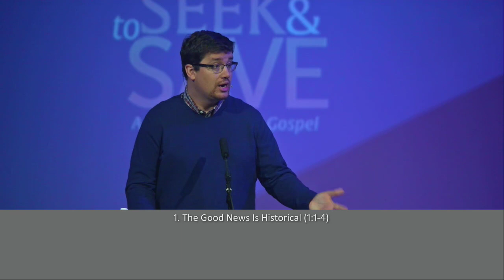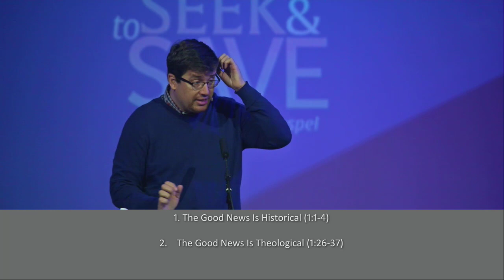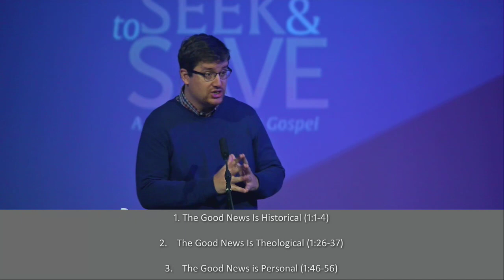121023 The Song of Mary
Title: “The Song of Mary”
Preacher: Pastor Mark Redfern
Text: Luke 1:1-4, 26-38, 46–56
Series: To Seek & To Save

Outline:
The Good News Is _________________________.
2. The Good News Is _________________________.
3. The Good News Is _________________________.
4. The Good News Is _________________________.